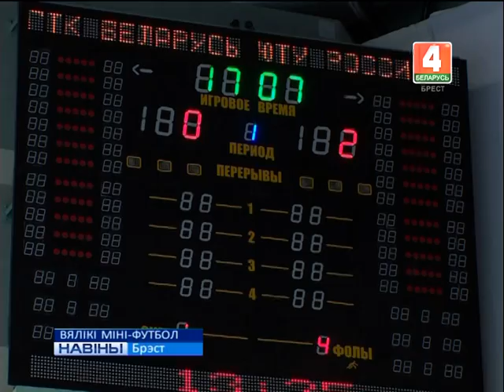ВЯЛІКІ МІНІ-ФУТБОЛ (Відэа)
Міжнародны турнір па міні-футболе сярод каманд мытных службаў завяршыўся ў Брэсце. Гульні праходзілі на працягу 5 дзён.